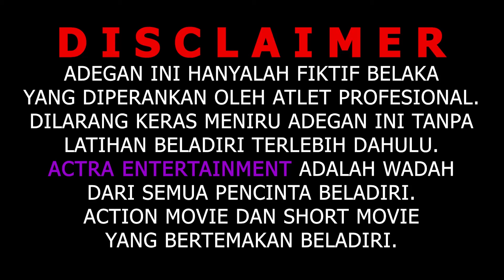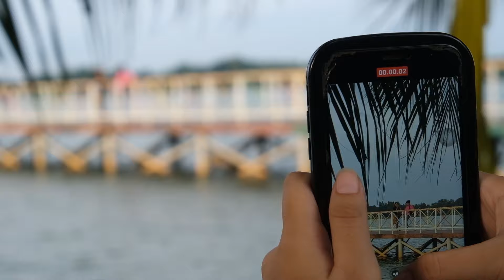KISAH CINTA CILA 8 || Film Romantis & Action Indonesia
Film Yang Berjudul KISAH CINTA CILA Eps 8 ini menceritakan Tentang Kesadaran dan kerendahan hati Dika yang sangat mencintai Cila terungkap.
Disaat Cinta Dika dan Cila Bersemi kembali,Naswa Yang Sedang Lewat tiba2 melihat‼️ Mau Tau Kisahnya,langsung aja nonton ya

Sambil Enjoy & Fokus Ya Nontonnya
Okehhhh Guys

Silahkan Email Untuk informasi Bisnis